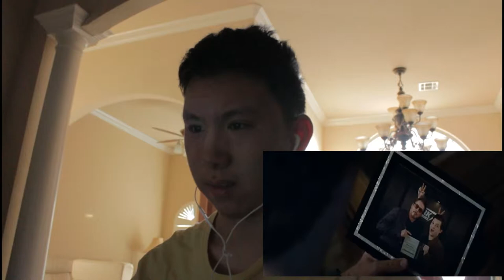Avengers End Game | Special Look Reactions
Marvel Studios release a "Avengers: Endgame | Special Look today! GO GET YOUR TICKETS NOW!!!
Enjoy watching me react to the Special Look to Avengers Endgame!!